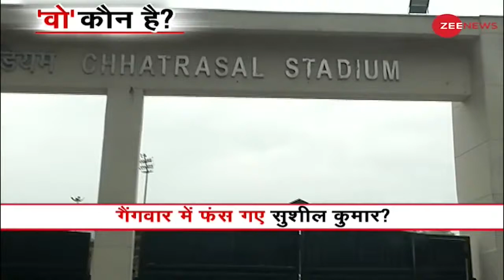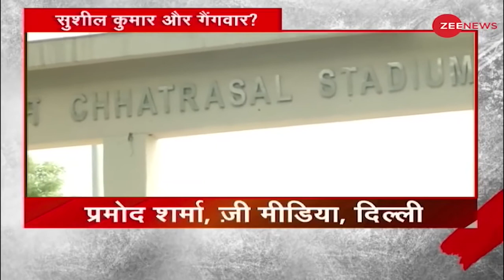Sagar Murder Case: बार-बार अपना बयान बदल रहा है Sushil Kumar | Delhi Crime Branch | Interrogation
Sagar Murder Case: Sushil Kumar is changing his statement again and again
In the Sagar Murder case, the Crime Branch team of Delhi Police has started its investigation. The Crime Branch team of Delhi Police has also taken Sushil Kumar to Chhatrasal Stadium to recreate the scene.

Sagar Murder Case: बार-बार अपना बयान बदल रहा है सुशील कुमार
सागर मर्डर केस में दिल्ली पुलिस की क्राइम ब्रांच की टीम ने अपनी जांच शुरू कर दी है. दिल्ली पुलिस की क्राइम ब्रांच की टीम सीन को रिक्रिएट करने के लिए सुशील कुमार को छत्रसाल स्टेडियम भी लेकर गई है.